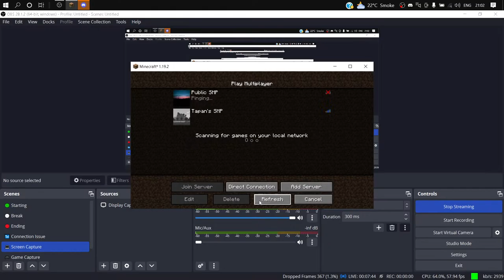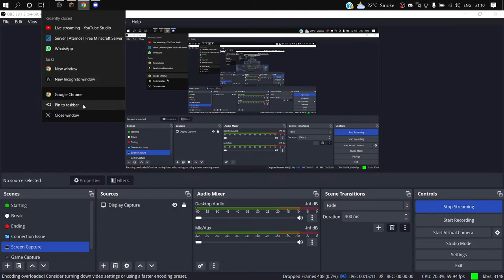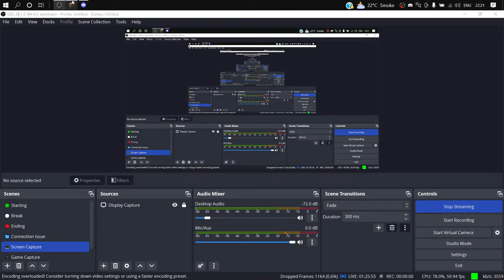Minecraft | Public Server | Day-3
🔰 Crack IP : tilefish.aternos.host:31347

⚠ Note : It's For my Reference and personal Record, If you have any issue related my content, Just leave the channel or you will be Hide From Channel.

I am Poojan. A random gamer from India. I am a 19-year-old guy grinding for my passion. Streaming and talking to the chat makes me the most happy.
On a ride to complete my dreams with your support.

I stream games because I love to interact with people and that's why I wholeheartedly request you to please chat while watching my stream.
I also stream coding because I love coding and my background is also coding.

      3 Days gaming Streams and 2 days coding streams, Weekend off.

 「 S P E C S 」 (laptop link)
HP 15s Ryzen 3 Dual Core 3250U - (8 GB/1 TB HDD/256 GB SSD/Windows 10 Home) 15s-GR0012AU Laptop (15.6 inch, Natural Silver, 1.82 kg, With MS Office)

         Name: Poojan
         In-Game name: P_Boy
         Age: 19-year-old
         Gamer & web developer

    𒆕 Live Chat Rules.
        1) No Spam, No Promotion, No discussion on Politics or Religion.
        2) No Bad Words to Mods and Streamer.
        3) Be Respectful to Everyone.
      4) No Trash Talking For other YouTubers.